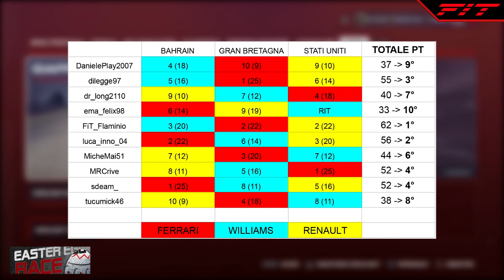Easter Egg Race F1 2020 [01/04/2021]